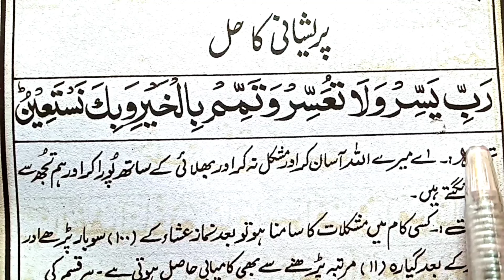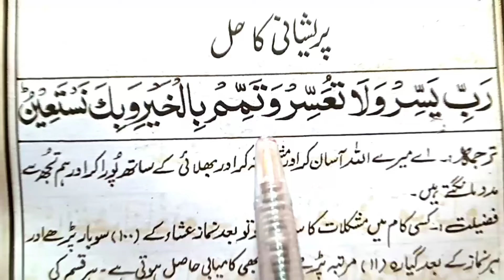Rabbi yassir wala tu'assir wa tammim bil khair with translation